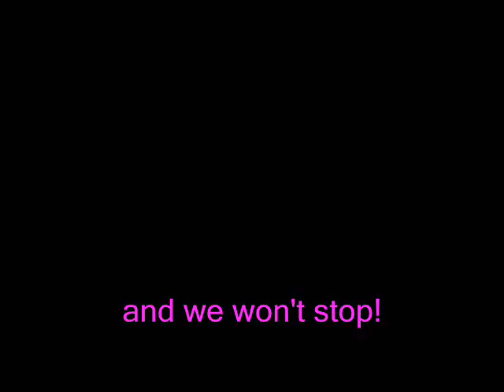dhl 50 konkurs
dhl competition konkurs bryan adams summer of 69